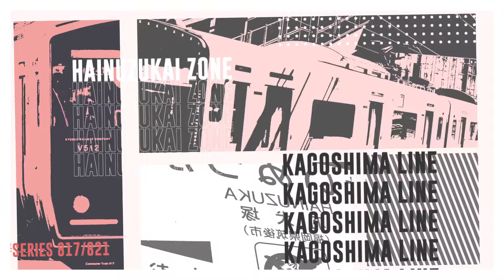HAINUZUKAI ZONE【動画版】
区間快速の終着駅か...？これが...？